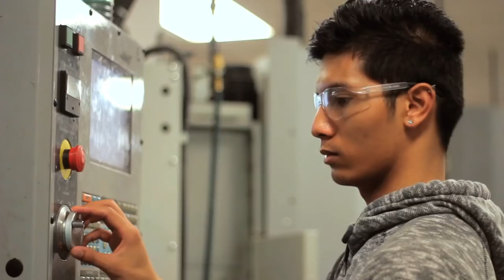Career & Technical Education Programs​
Open yourself up to new opportunities in the labor market - find the right job and salary with our industry partners! Saint Paul College offers programs in Automotive Service Technician, Truck Technician, Carpentry, Cabinetmaking, Electrical Technology, Electromechanical Systems, CNC Toolmaking, Pipefitting, Plumbing, Sheet Metal,  Welding Technology, and more!